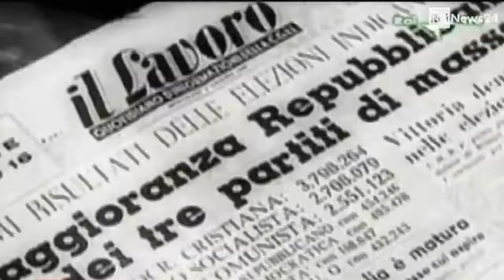Il ritratto di Alcide Degasperi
60 anni fa, il 19 agosto 1954, moriva, a Borgo Valsugana, Alcide De Gasperi. Fondatore della Dc e presidente del consiglio dal 1945 al 1953, guidò l'Italia post bellica.